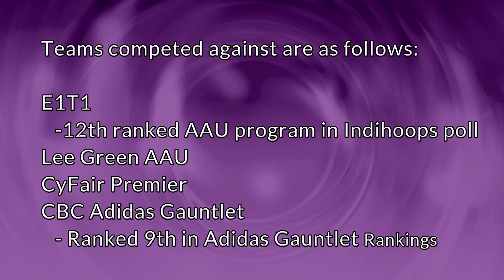Cierra Penn - Basketball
Basketball Scholarship Video from the Heart of Texas showcase tournament - April 2017

Filmed and Produced by Championship Films